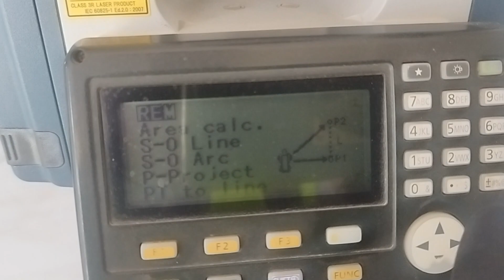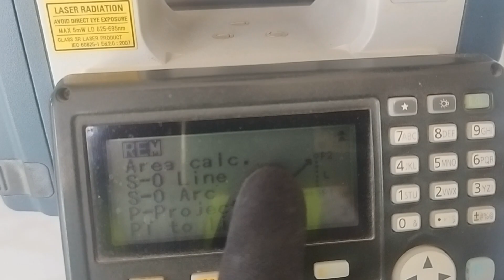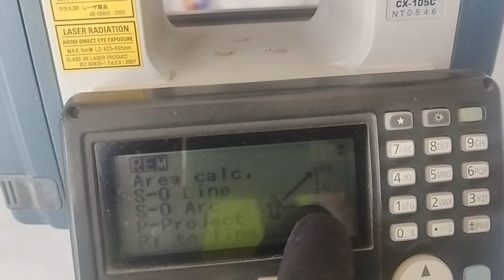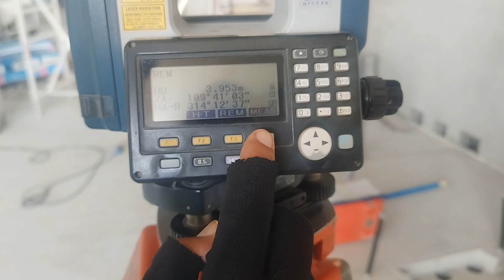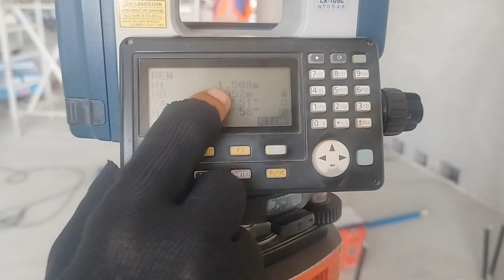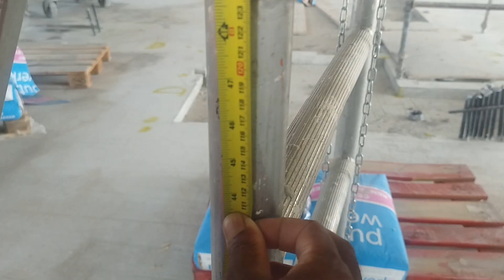how to check height tower or building by total station / Use REM function in sokkia t .s